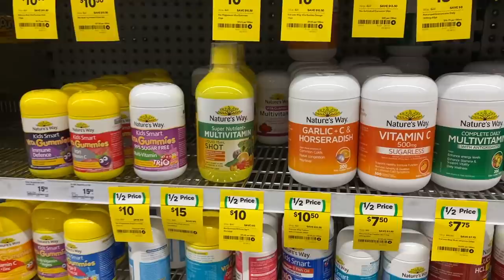Idul Adha in Melbourne 💝 And I cooked Octopus Garlic Butter Sauce for dinner 😋😋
Hi guys...
It's Me Carissa Puteri.
Selamat Datang di Channel Youtube "Carissa TV".
Channel ini akan sharing mengenai kehidupanku dan anak-anakku, Quenzino dan Zenecka.
Selamat nonton guys :)